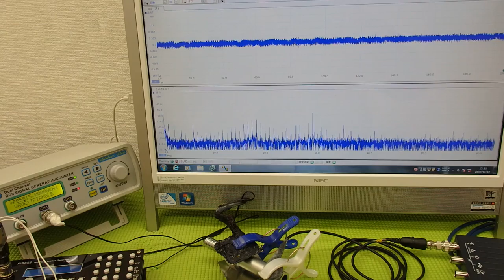対象物の振動モードに合わせた、超音波制御技術 ultrasonic-labo